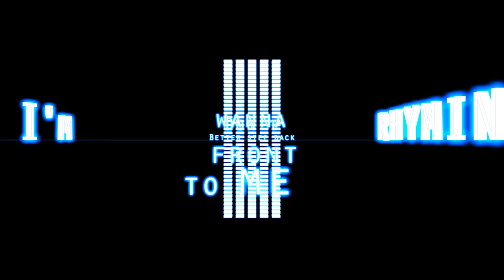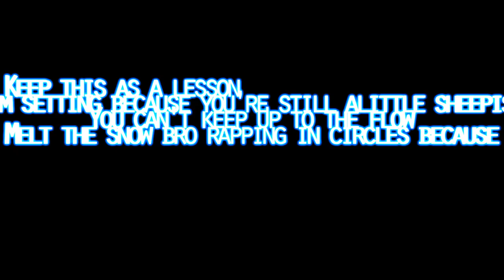Obsolete Typography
So many visual effects, it burns.

Update: Thanks for 10K Views! Achieved  ~July 18th 2012.
Update2: Thanks for 15K Views! Achieved December 1st 2012.

Video constructed and rendered by myself, X-90 (A.K.A. Lextsy / Dragzeela)
Song by RudeBrat
Performed by TwentyTen (Mic The Microphone and iBringDaLulz)

I hope you all enjoy this, I worked on this for 12 days spanning about 2 to 3 weeks.

--Technical Info--

Made entirely in a 3D environment (Cinema 4D R12), zero post processing. One large with one camera track. 1920x1080p 30 Frames Per Second at a total of 6800 frames. Render machine: AMD Phenom 1090T 6-core + 16GB RAM.

Work began 5/2/2012 at roughly 1PM
Work completed 5/17/2012 at 11:20PM
Video 100% Rendered at 8:21AM

Font is Orator STD
Final filesize 6.03GB in Quicktime .mov
3D Scene file size 500MB
All physics calculations baked

This is the longest I have ever worked on a single 3D scene. Nearly 3 weeks of planning and creating to get this out. The storyboard was never actually finished. After I had gotten the "Wreck the Scene" part done in 3D, I baked the calculations and just went with it. On the storyboard there are blanks for the following 2 verses.

Final render time was exactly 6 hours, 16 minutes, and 21 seconds.

Render did not fail this time. I began rendering it at 2AM and went straight to sleep. I woke up at 5:20AM to make sure the render did not fail. Luckily, it was still chugging along gingerly. I did some head math and the video would finish at approximately 10AM so I put my face back in my pillow for the remaining hours. I woke up at 9AM anyway and the video was done, my groggy eyes instantly pepped up and I watched the beauty of my work.

I always try to upload the video in highest quality. That means suffering a 2 hour upload time for a 4 minute video. I could easily convert the video down to .mp4 with CUDA but I'd rather torture my lines for a few hours and bask in the HD glory forever.

~~~Creator blurb~~~

There were a FEW ideas on the storyboard that were scrapped. When Lulz says "20% Cooler", I wanted to bring back the Officially 20% Cooler emblem from the other video. However, the rhythm/feel of the song at the current time didn't feel appropriate.

One idea that was majorly scrapped was feature a full 3D model of a Cadillac Escalade, CTS-V or XLR. I would have done this but I wanted to keep the project within a one month time frame.

When Lulz mentions EquestriaDaily, I etched in a side for After Effects post-processing. I was going to add a plane for EQDaily and have it be replaced with the actual website. However, post-processing isn't exactly what I do. I would've spent extra time re-rendering the video in After Effects.

When Lulz says Honda toaster, I was going to bring in a 3D model of the Honda logo. I just never got around to modelling it.

When Mic says "The flow" for the first time, I wanted to have a bunch of wavy lines start flowing smoothly, but the sharp visuals of the Friendship cannon would have been too big of a shock. I decided to move this stage setup to another location in the lyrics, but that was scrapped as well.

~~~Extra Fun Stuff~~~

Here's a high-quality render of the Orbital Friendship Cannon in the vid

Here is the title card/movie poster for the song I made, taken right out of the vid but at 4K resolution.

Link to the the lyrics that I modified with a lot more line-splitting.

Thanks for the feature on Equestria Daily!

coming soon!